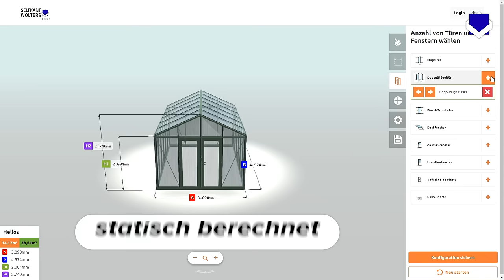Selfkant Wolters Werbevideo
In diesem aufregenden Werbevideo präsentieren wir Ihnen unsere neueste Innovation im Bereich des nachhaltigen Gartenbaus – unser Hightech-Gewächshaus. Entdecken Sie, wie unsere fortschrittlichen Gewächshauslösungen Ihre Pflanzenzucht revolutionieren können.